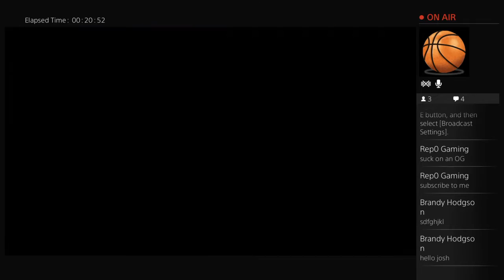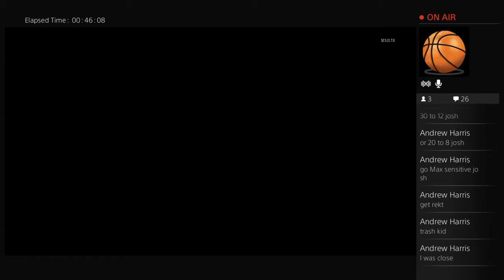josh12_craddock's Live PS4 Broadcast